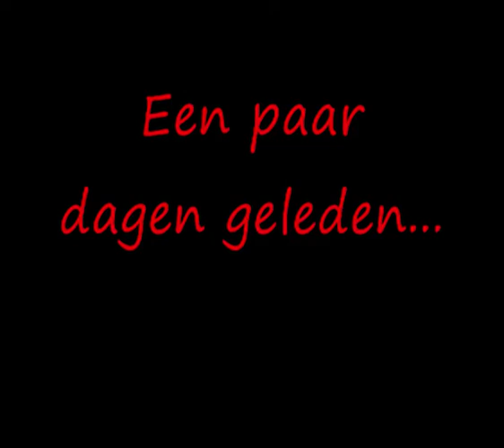Special Kid War I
Spelers:      Stef
                      Sven
                       Rik
                        Cedric

Het verhaal:
In het begin waren de goeden nog met z'n 3en maar de slechten hebben de 3de vermoord, nu is het definitief oorlog tussen deze beide kampen! Dus gaan ze het uitvechten tot er niemand niet meer overschiet. Een ideale kortfilm dus voor iedereen die van amateuristische beelden en special effects houd.
Een goede aanrader dus voor de mensen die van schieten, oorlog en vechten houd, veel kijkplezier!!!